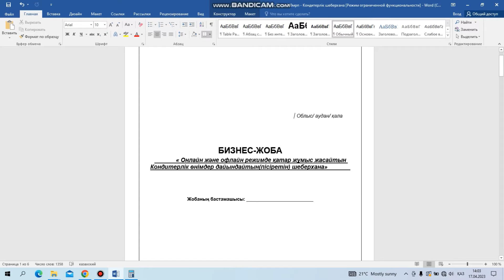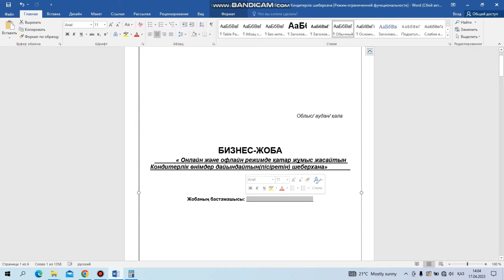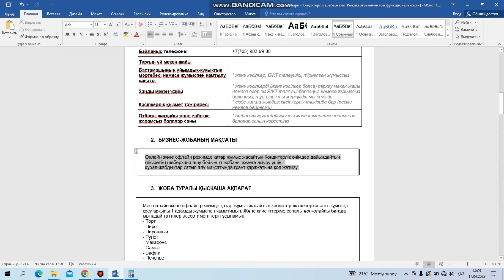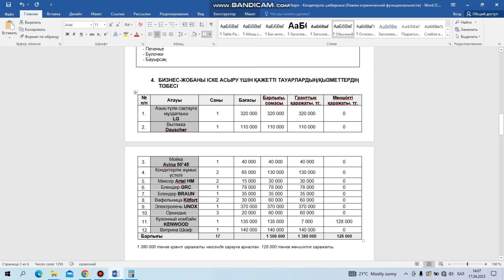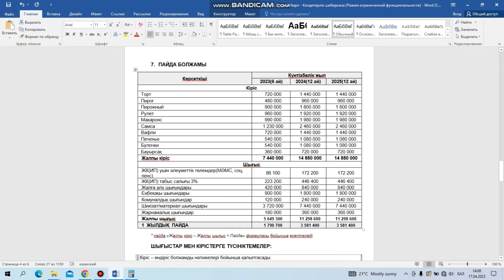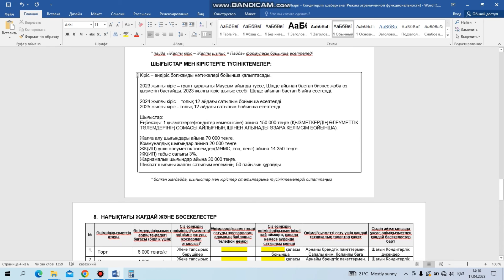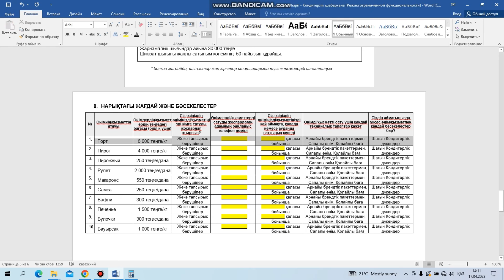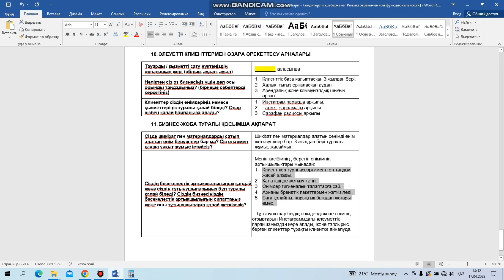Бизнес жоспар қалай жазамыз? Бизнес план 2023. Бизнес Жоспар 2023. Грантқа Бизнес План жазу 2023